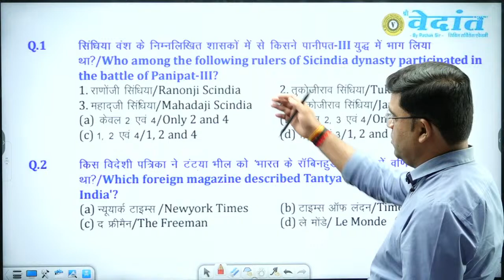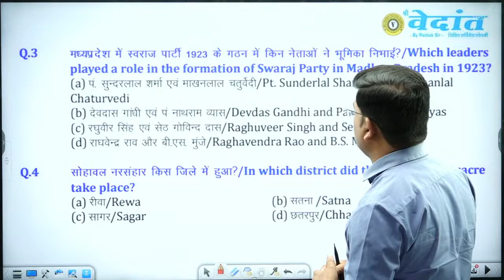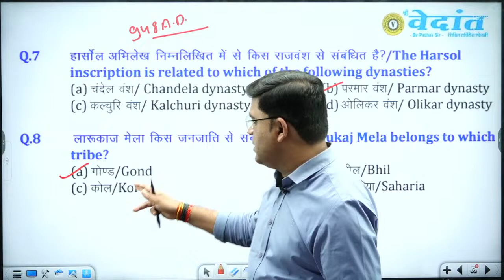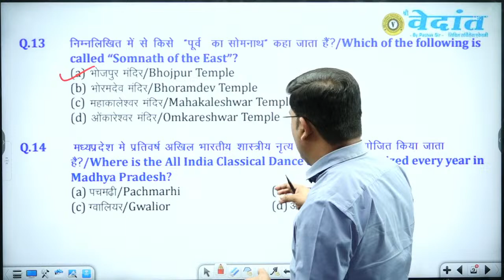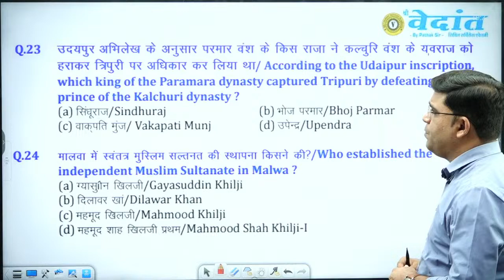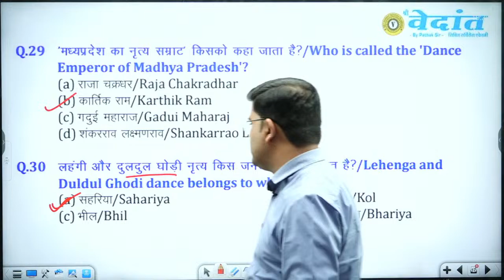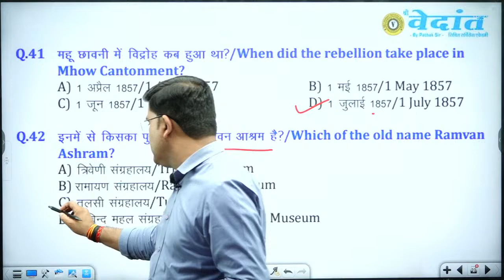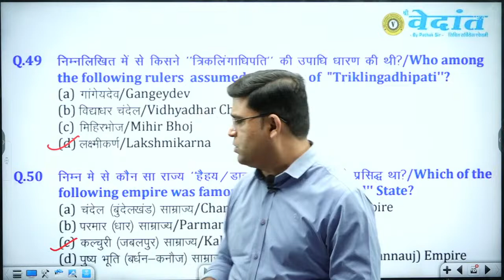MPPSC PRE UNIT -2 MP HISTORY | MPPSC 2024 MP HISTORY CLASS | TEST DISCUSSION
MPPSC PRE UNIT -2 MP HISTORY | MPPSC HISTORY | MPPSC 2024 PRE HISTORY CLASSES | TEST DISCUSSION
मध्य प्रदेश का इतिहास
 | MPPSC HISTORY CLASS | MPPSC 2024 PRE HISTORY CLASSES | MPPSC PRE HISTORY CLASS | MPPSC PRE UNIT -1 HISTORY | MPPSC HISTORY CLASS | MPPSC 2024 PRE HISTORY CLASSES | MPPSC PRE HISTORY
MPPSC PRE UNIT -1 HISTORY